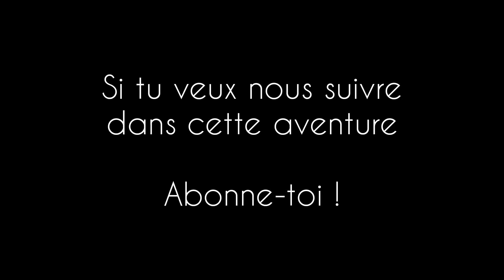Petits gestes anti-gaspillage💧 ! [L'Oasis - Une Bulle de Nature]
En cette été 2022, l'ensemble du territoire français connaît une alerte à la sécheresse. 93 départements sont concernés ! Malheureusement, les épisodes de sécheresse sont de plus en plus fréquents.

Quels sont les gestes que NOUS pouvons adopter, à notre niveau, pour réduire notre consommation d'eau ?